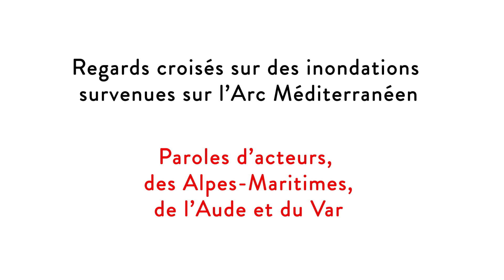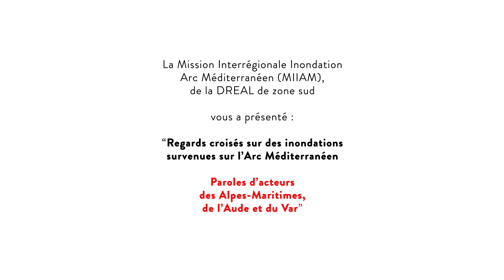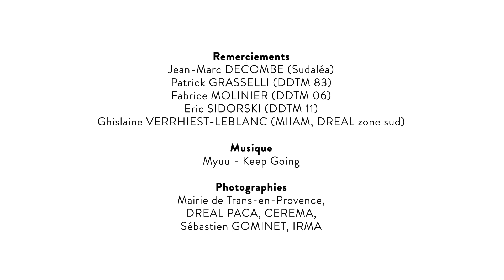Ampleur des besoins après crise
Regards croisés sur les inondations